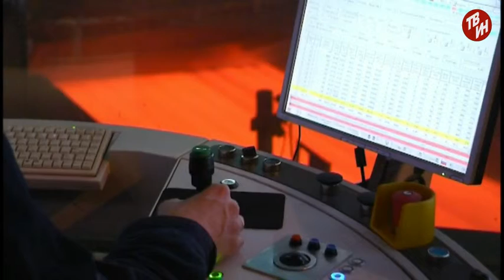Время местное - ОАО «ММК» отгрузил ОАО «Уралтрубпрому» 2 млн тонн проката